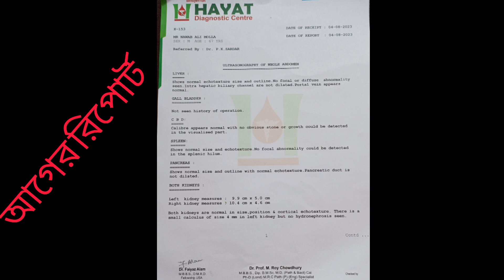Kidney stone Cure || Homoeopathic Treatment || Dr. S N. Sardar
Hahnemann Homoeo Research centre

Kidney stone Cure in homoeopathic  Treatment

Dr.S.N.Sardar
D.M.S,DIP.N.I.H
National institute of Homoeopathy